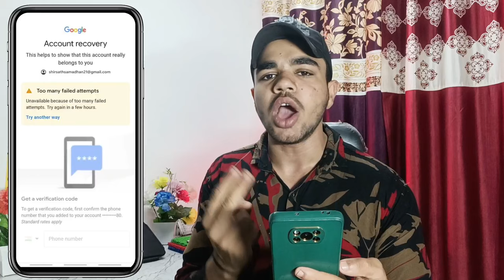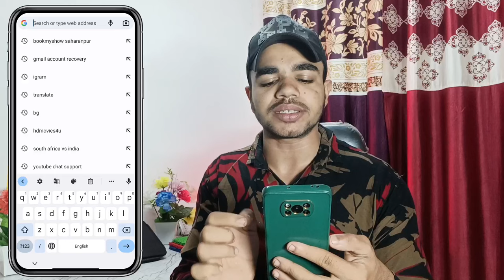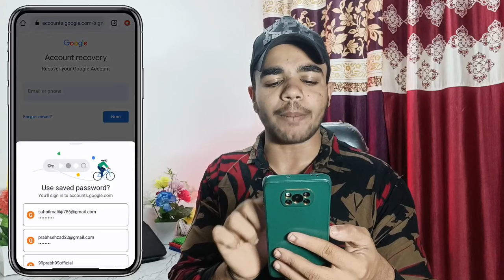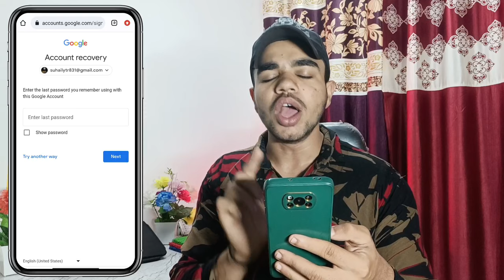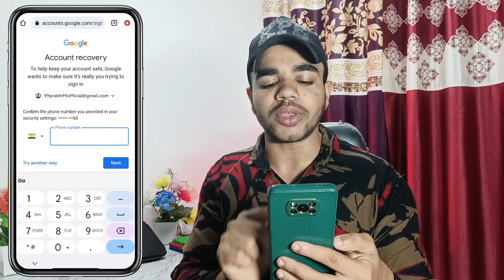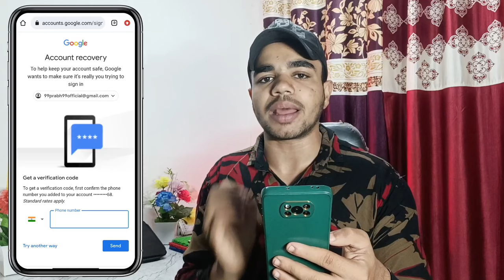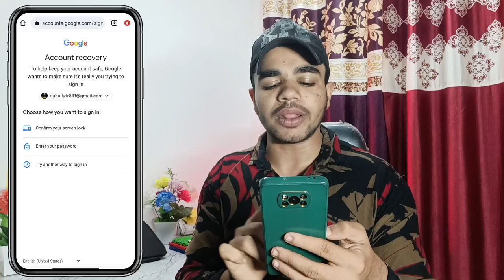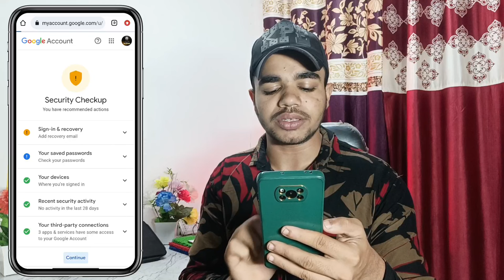😥 Gmail Account Recovery Kaise Kare 2024 | How To Recover Gmail Account | Google Account Recovery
suhail ytr
gmail id recover
google account recover
gmail id recovery
gmail recovery without phone number and email
email recovery without phone number
how to recover gmail account without phone number and email
google account recovery without phone number and email
recover gmail account without phone or email bina phone number ke gmail id recover kaise kare

in this video told you 👇👇👇
how to recover google account / gmail id recover kaise kare full information ℹ️✅

⏩Realted Tags 👇😀

1. old gmail account recovery kaise kare
2. mobile number se gmail account recovery kaise kare
3. delete gmail account recovery kaise kare 2024
4. purana gmail account kaise recover kare
5. apna gmail account recovery kaise kare
6. gmail ko recover kaise kare bina password ke
7. gmail id recover kaise kare
8. google account recovery kaise kare
9. email recovery kaise kare
10. hack gmail account recover kaise kare
11. email recovery gmail account
12. gmail how to recover account
13. gmail recover kaise kare
14. gmail account kaise thik kare
15. gmail recover kaise kare without number
16. purana gmail account recovery
17. gmail recovery kaise kare 2024
18. gmail id recover kaise kare 2024
19. gmail account recover kaise karte hain
20. google account recovery problem
21. gmail id ka password kaise pata karen
22. gmail id password recovery problem

This Channel is owned by ⏩ SUHAIL MALIK
⏩ Solved Queries 🟢

1. gmail account kaise recover karen 2024
2. gmail account recovery problem
3. gmail account recovery problem solve
4. gmail account 2 step verification problem 2024
5. gmail account recovery problem
6. gmail account recover nahin ho raha hai to kaise karen
7  gmail account recover nahin ho raha hai to kaise recover karen 2024
10. gmail ID ka password bhul gaya to kya Karen 2024
11. gmail ID ka password bhul gaye to Kaise pata Kare
12. gmail account kaise recover karte Hain 2024
13. how to recover gmail account
14. how to recover gmail account 2024
15. gmail id recover kaise kare
16. gmail account recover kaise kare
17. gmail account ko recover kaise kare
18. how to recover gmail account
19. gmail account recovery kaise kare
20. gmail account recovery
21. google account recover kaise kare
21. hacked google account recover kaise kare 2024
22. bina recovery email ke gmail recover kaise kare
23. gmail recovery
24. old gmail account open kaise kare 2024
25. gmail recover kaise kare
26. recover gmail account 2024
27. gmail ka password bhul jane par kya kare